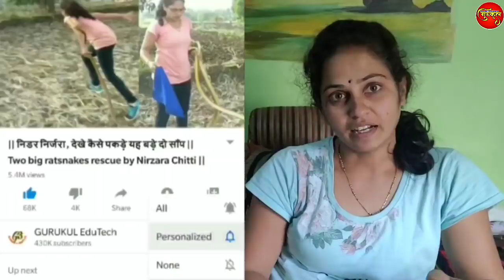साँप एक ही है मगर लगते दो है... one snake but seems like two.. english subtitles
In this video you can watch the rescue of a ratsnake by sarpmitra Anand Chitti.
its a nonvenomous snake so no nees to worry. it is also called as farmers friendly snake as it eats rats on large scale. so know the snakes to save them and save yourselves too.
sarpmitra Anand and Nirzara Chitti are the snake rescuers from Belgaum Karnataka.
In Belgaum we have around 35 species of snakes like cobra, common krait, vipers,python, king cobra,and nonvenomous species like ratsnake, common wolf snake and many more... both snake rescuing couple rescue the snakes and give information to the people..